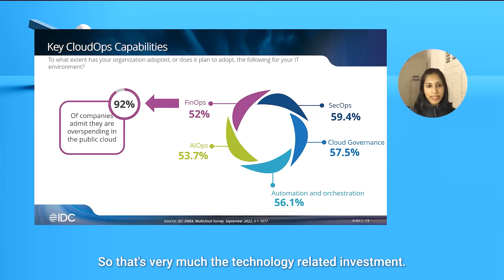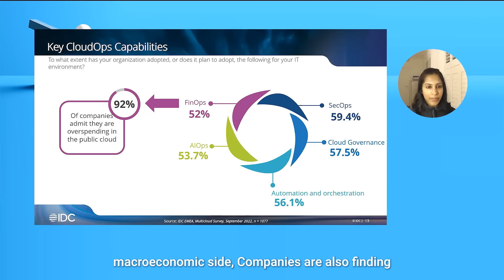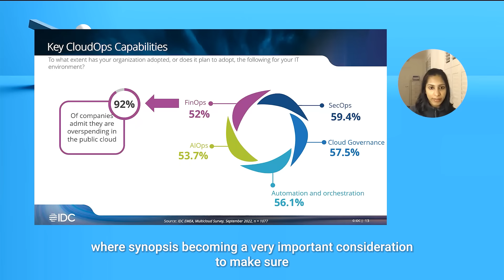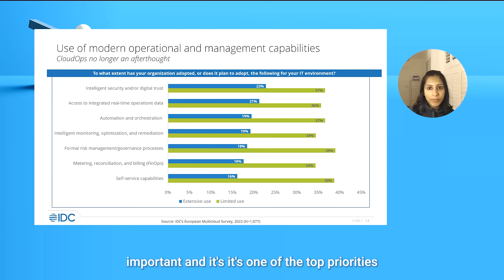How are organizations investing in CloudOps?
Cloud is no longer an afterthought. Learn how organizations are investing in CloudOps capabilities, including SecOps, cloud governance, AIOps, and FinOps.

This clip is from the Spot by NetApp and IDC webinar “How to accelerate your CloudOps journey,” featuring Archana Venkatraman, Research Director of CloudOps at IDC, and Jon Bock, VP of Marketing at Spot by NetApp.